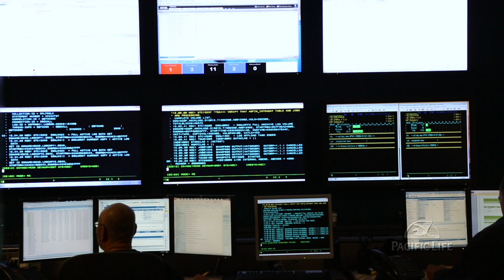Pacific Life Information Technology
Looking to develop a career in technology? Come join our innovative IT teams at Pacific Life.